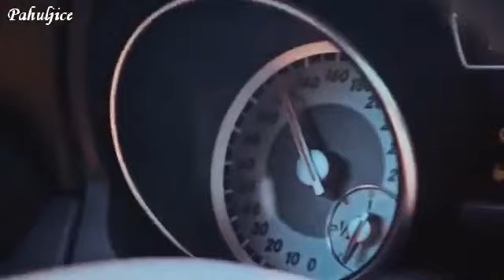Asian Flooring 54